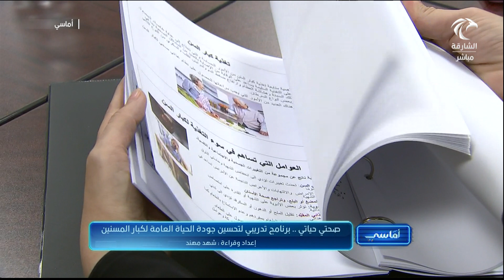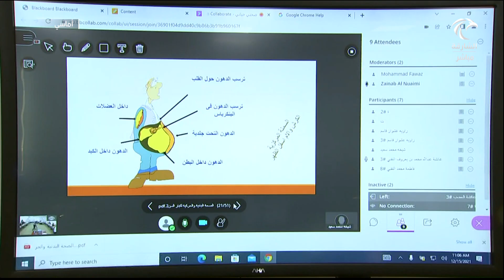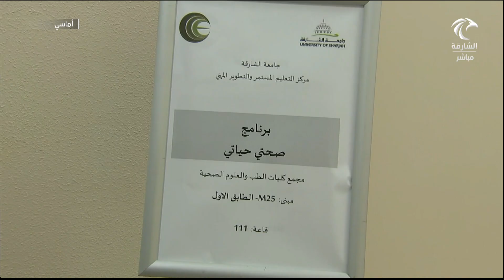برنامج أماسي | صحتي حياتي .. برنامج تدريبي لتحسين جودة الحياة العامة لكبار المسنين